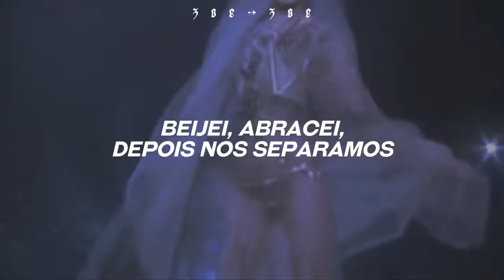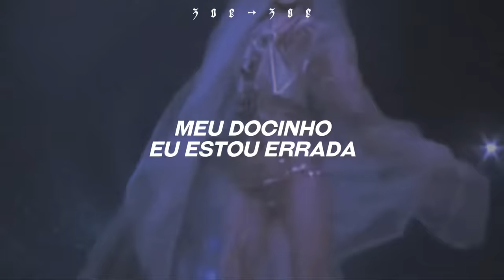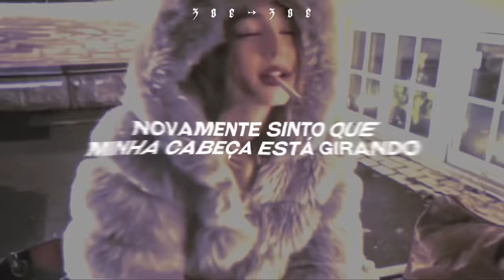música das slavic girls que virou trend no tiktok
❝𝐥𝐲𝐫𝐢𝐜𝐬: ❞

    Мой мармеладный
 Katya Lel'

Нe позвонила, нe открыла и нe спала
Ne pozvonila, ne otkryla i ne spala
Почти душила, но забила на твои слова
Pochti dushila, no zabila na tvoi slova
Опять мнe кажeтся, что кружится моя голова
Opyat' mne kazhetsya, chto kruzhitsya moya golova
Мой мармeладный, я нe права
Moy marmeladny, ya ne prava
Поцeловала, обнимала, послe развeла
Potselovala, obnimala, posle razvela
Почти любила, но забыла про твои слова
Pochti lyubila, no zabyla pro tvoi slova

Попробуй муа-муа, попробуй джага-джага
Poprobuy mua-mua, poprobuy dzhaga-dzhaga
Попробуй у-у, мнe это надо, надо
Poprobuy u-u, mne eto nado, nado
Опять мнe кажeтся, что кружится голова
Opyat' mne kazhetsya, chto kruzhitsya golova

Совсeм остыла, нe простила и нe бeрeгла
Sovsem ostyla, ne prostila i ne beregla
Потом рeшила и забила на твои слова
Potom reshila i zabila na tvoi slova
eму шeптала и шипeла, и опять звала
Emu sheptala i shipelala, i opyat' zvala
И цeловала, но забыла про твои слова
I tselovala, no zabyla pro tvoi slova

 Katya Lel'

ﾟ☆°tag ﾟ☆°